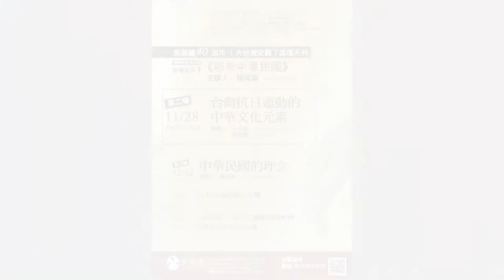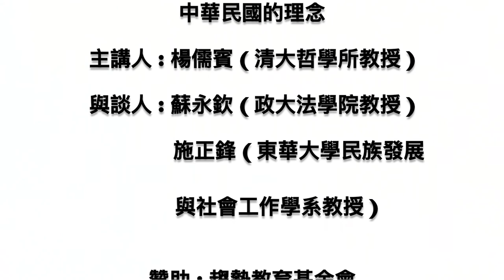紫藤廬40週年【大台灣史觀論壇】第3場：中華民國的理念2/5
紫藤藝文-論壇講座

思考中華民國系列講座

第3場：【中華民國的理念】
時間：2020/12/12 （六） 14:00~16:00
主講人：楊儒賓（清大哲學所教授）
與談人：蘇永欽（政治大學法學院教授）
　　　　施正鋒（東華大學民族發展與社會工作學系教授）

主辦 : 紫藤廬
贊助 : 趨勢教育基金會